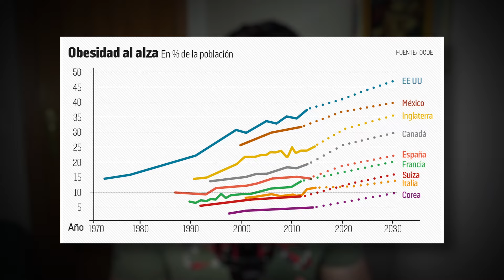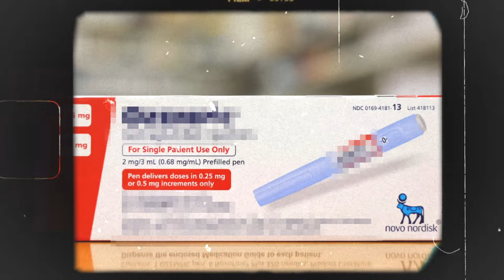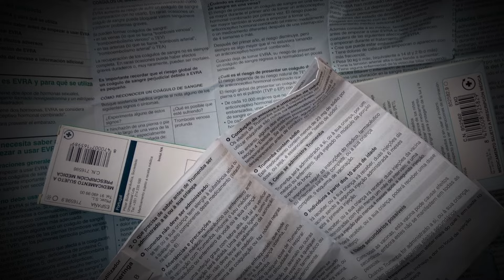Este es El MEDICAMENTO para PERDER +10 KILOS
Bienvenidos a mi canal, esta semana hablaremos de los nuevos medicamentos milagrosos descubiertos por la ciencia con efectos adelgazantes, con resultados en ensayos clínicos tan positivos que millones de personas con sobrepeso se lanzaron a las farmacias mas cercanas a conseguirlos.

Pero son tan bueno como parecen?. Descubriremos sus efectos secundarios, la realidad detrás del negocio de la perdida de peso y cual es el medicamento que verdaderamente curara nuestra salud y nos dará años y calidad de vida.